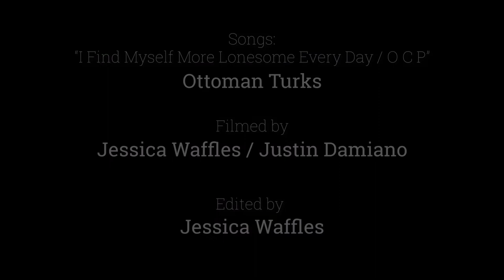Ottoman Turks - More Lonesome / OCP LIVE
8/23/19 - Granada Theater, Dallas, TX
Ottoman Turks performing I Find Myself More Lonesome Every Day / OCP live at their album release.
Shot by Waffles Weekly

LYRICS:
I Find Myself More Lonesome Every Day -
Please return my wife back from heaven above
Please return my wife back to me
Oh, as these days go slowly by
I will float on through the sky
And I will think of her constantly

OCP -
I hope that’s how it ends up
That’s just what I was thinkin’
I said, nobody likes us anyway

Cause I - I - I - I’m gonna fight you
You’re not gonna ever get away
I’m gonna take (take) take (take) take whatever I can get
And nothin’s gonna ever get in my way

I said I been workin’ on a new piece
I stole it from some other guy
I’m sure that he won’t mind
Cause we been waitin’ for a long time

I - I - I - I’m gonna fight you